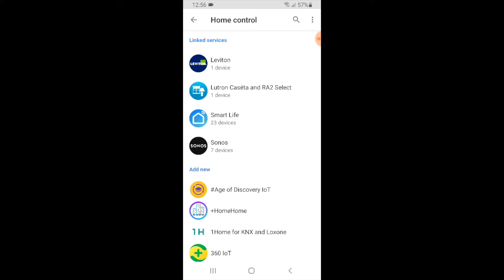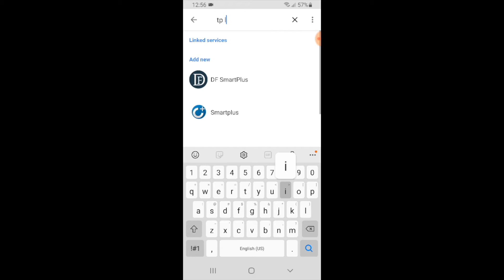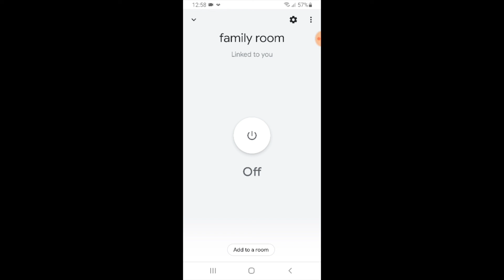How To Connect TP Link To Google Home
TP Link Plug
TP Link Kasa Dimmer

In this video we teach you how to connect your TP link smart light switches or TP link smart plugs to Google Home so that you can control your smart plug or smart light switch with your voice using Google Home voice commands.

The TP Link smart light switches connect to Google Home through the Kasa App.

To connect your TP Link Kasa Smart Switches To Google Home:
1. Setup and install your  Kasa smart light switch or plug on Google Home you will need to have both your Google Home setup and your TP link smart light switch or plug connected to the Kasa app.
2. Open the Google Home app
3. Click in the upper left  "+" to add a device.
4. Select "+ setup a device"
5. Select "Works With Google"
6. Click on the magnifying glass icon and search for "TP-Link" and select the TP-Link Kasa app.
7. Enter your username and password for the Kasa App. Your TP Link switch will now be connected to Google Home and can be controlled with Google Home voice commands.

DID THIS HELP? You can support us

My Favorite Smart Home Devices
Ring Doorbell
Nest Thermostat
Smart Lock
Ring Security System
Smart Plugs
Router (When I installed it my internet was 3X faster)
Echo Show
Sonos Beam
Amazon Cam